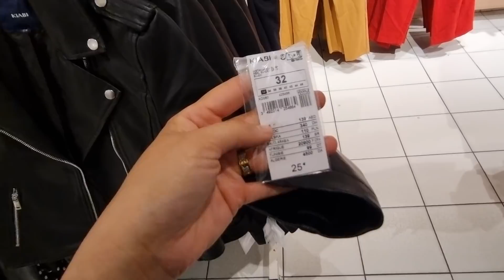👗👢 KIABI VÊTEMENTS CHAUSSURES FEMME NOUVELLE COLLECTION AUTOMNE HIVER 2022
Nouvelle collection vêtements femme automne hiver 2021/2022 !

Découvrez les nouveautés vêtements et chaussures pour femme KIABI ! La nouvelle collection est magnifique !

Venez shopper de belles pièces tendances et pas chères !

Il y a des bottines incroyables, des manteaux, des chapeaux, béret ! De quoi affronter la
Nouvelle saison bien au chaud !